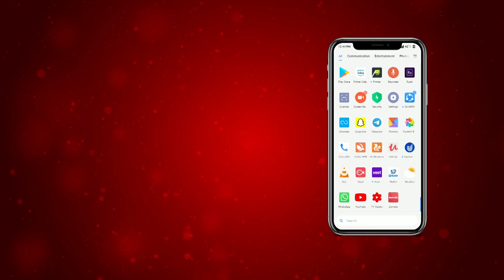Sidhu ਦੇ ਘਰ ਬਾਹਰ Bihar Police ਨੇ ਲਾਏ ਡੇਰੇ, ਜਾਣੋ ਕੀ ਹੈ ਅਸਲ ਵਜ੍ਹਾ?